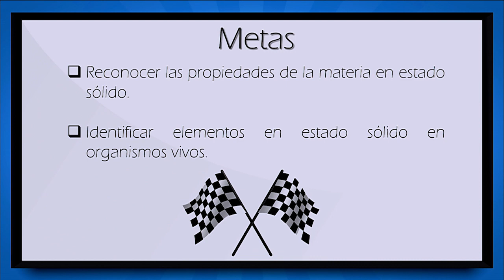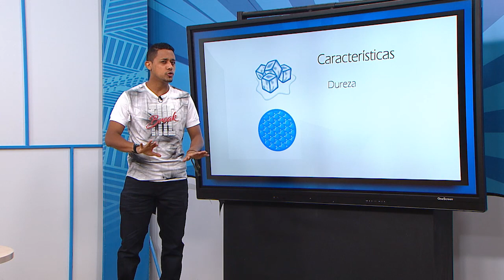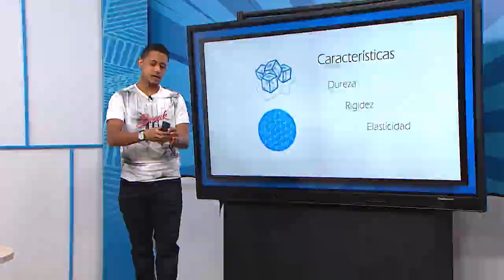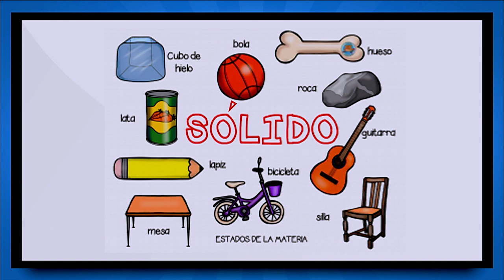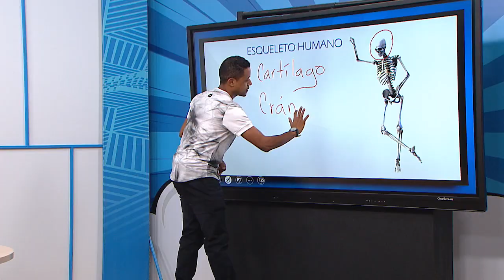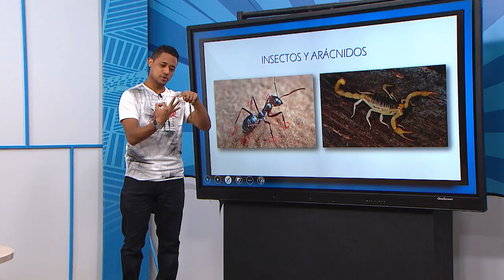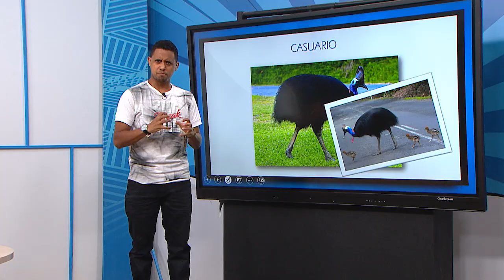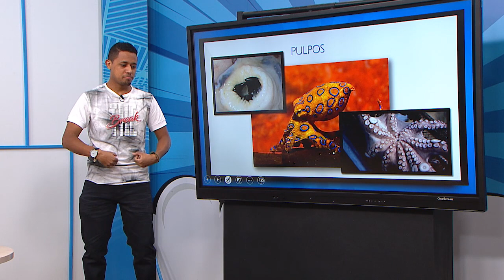Programa Profes Melos 28 de agosto 2020 - Ciencias Naturales